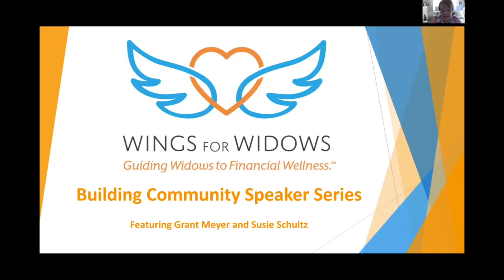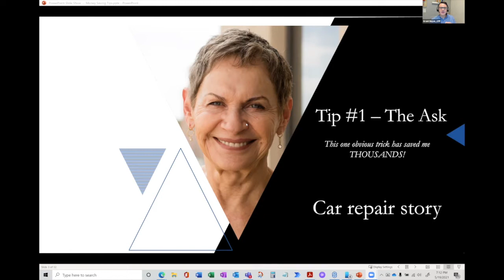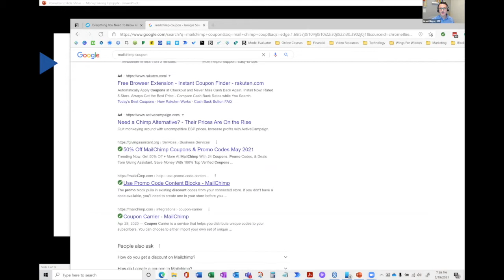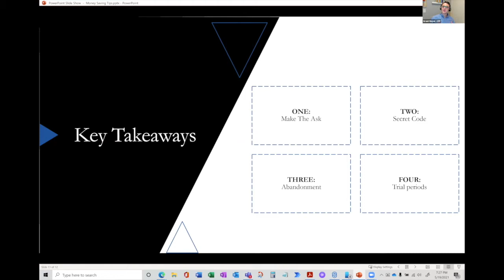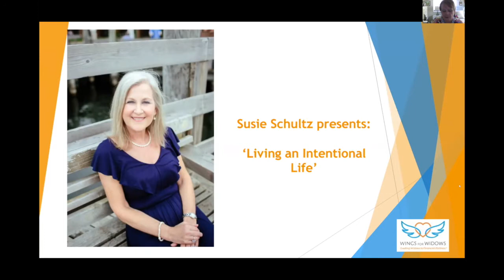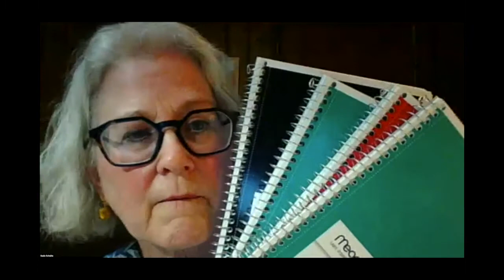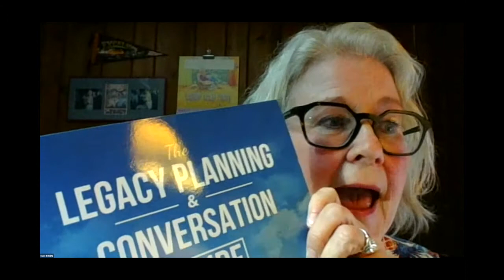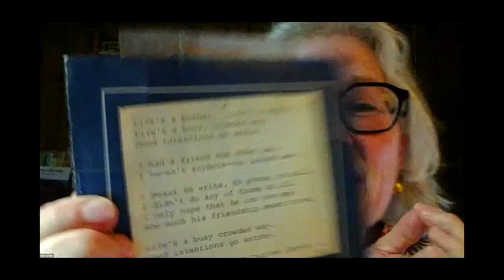Building Community Speaker Series: 05.19.21 Grant Meyer / Susie Schultz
Building Community Speaker Series 05 19 21